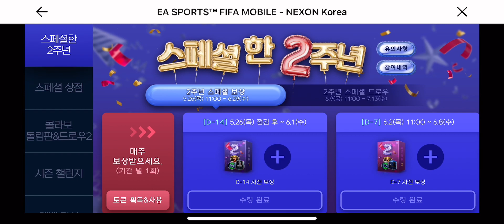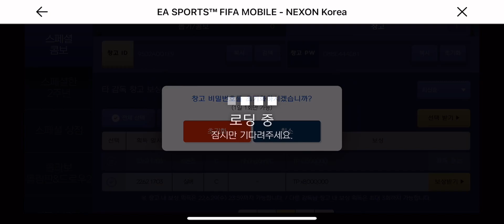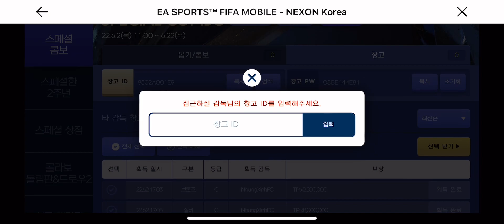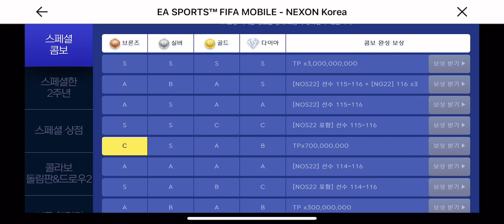CHUỖI CODE FIFA DAY VÀ SỰ KIỆN XỔ SỐ SPECIAL COMBO SIÊU HOT | Fifa Mobile Hàn Quốc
Theo dõi kênh của mình để nắm những thông tin cơ bản về Fifa Mobile Hàn Quốc nhé!